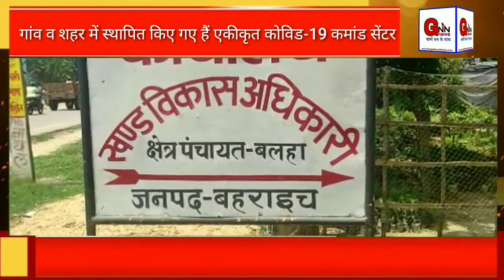GNN || गंगा न्यूज़ नेशन टीम ने एकीकृत कोविड-19 कमांड सेंटर विकासखंड बलहा का लिया जायजा ||BRH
Covid-19 Command Center